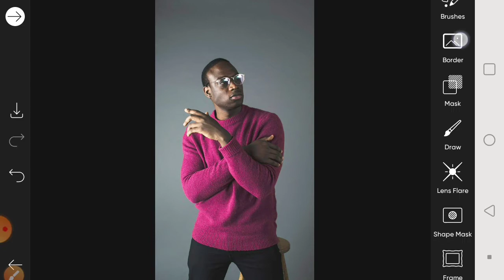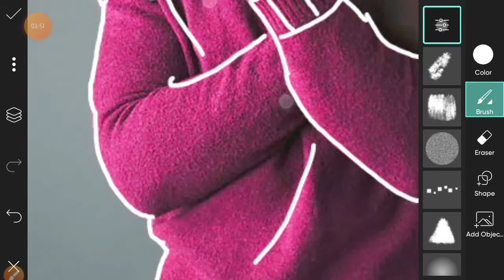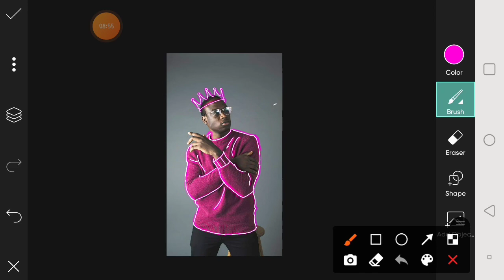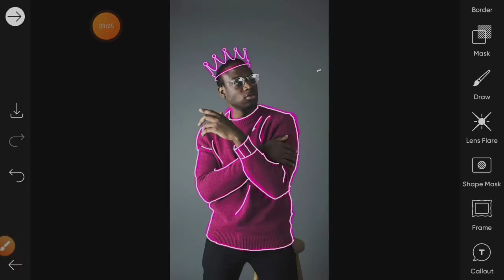Picsart Neon Light Effect || picsart editing new style || picsart photo editing